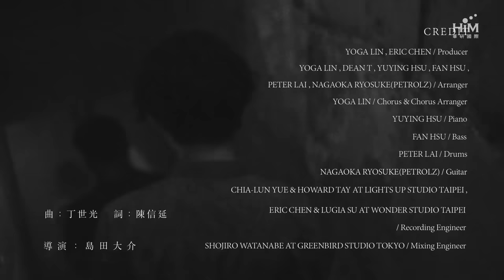林宥嘉 Yoga Lin [ 我已經敢想你 Courage to Remember You ] Official Music Video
字幕請選擇：日文 / Japanese Subtitle Available
方式：WEB版 - 右下角"字幕" / 手機版 - 開啟 "CC"

好像每個人都曾經有過至少一兩次被回憶勒索的慘痛經驗。

把自己鎖在封閉的房間，把窗簾拉上，把頭埋進避世的被窩。或反過來到處周遊列國吃喝玩樂，在陌生的人群中試圖讓自己顯得比較不寂寞。在朋友的聚會上聽見那個人的消息只好假裝像談論別人的八卦一樣大肆地好奇他的近況，然後把紅酒乾杯後再強顏歡笑地說：“其實我早已忘記我們是怎麽分手的啦！”或者，瘋狂地結識新對象。用愛情醫療愛情，用付出填補空缺。不然就不停地為事業奔波，早出晚歸，忙到沒有空檔想起那個人。你用盡任何方式避免自己變成前度的人質。

可惜啊，回憶如果故意要跟你對著幹的話，別傻了，你根本不可能倖免的。

你隨便聼一首歌都像聽見那個人在你耳邊的鼻息。你只不過路過電影院外的公園，卻在黃昏的石階上看到那個人留下的腳印。你喝一口無糖綠茶就想起他愛喝有糖的紅茶。你飛到夏威夷去游泳卻想起你們一起躺著曬太陽的墾丁沙灘。最恐怖的是當你讓自己累得像一條狗，躺在床上強迫自己睡覺的時候，他的影子就像咒怨出現在你眼前的白墻。如魅幻影。你額頭冒出冷汗才驚覺你始終沒有忘記他。

你只能繼續跟回憶作戰直到你勇敢舉白旗投降的那一天。

回憶今日營業中。
你在某次旅途中隨機走進下北澤的GARAGE。
眼前不斷浮現你看不懂的日文，但是你卻從氣勢淩人的漢字中找到了熟悉的感覺。那種熟悉的感覺讓你覺得安心。你點了一杯林店長推薦的波本威士忌。
你沒有力氣抵抗了，所以讓自己沉醉在酒精、音樂和回憶中。
你猜你走出這扇門後會不會也看到他從巷口的居酒屋走出來，然後不可思議地對你傻笑：“你怎麽會在這裡？”

原來他還在你心中。當與他有關的回憶漸漸已經變成你血液中的細胞。你要怎麽忘記他？你只能認輸啊。你只能繼續記得他啊。

所謂愛後餘生就是這麽一回事。
我們都要勇敢學會不痛不癢地回憶我們愛過的人。
就讓想念輕如鴻毛。
但願以後可以用最輕描淡寫的方式想起他。

我已經敢想你   4:21

兩個人的公園我獨自散步 單純在欣賞植物
耳機裡的音樂只剩下音符 不再是感情遺囑

看不出 這條路 曾走到荒蕪
摸不出 這條疤 曾血肉糢糊

我已經 有勇氣聽到你消息
不害怕別人說 有你的話題
甚至 我已經 和回憶和平在一起
不刻骨不銘心 不強迫忘記
我已經敢想你

挑戰在我露台懸掛你衣服 心情不准有起伏
找出過去幸福合照再目睹 訓練自己變麻木

要舒服 有時候 得選擇屈服
要回顧 有時候 得換個角度

愛對了 愛錯了 都變成經過
終於 學會了 敢去 想你了

曲 Composed by：丁世光  詞 Lyrics by：陳信延
製作人 Producer : 林宥嘉 Yoga Lin、陳建良 Eric Chen
編曲 Arranger : 林宥嘉 Yoga Lin、丁世光 Dean T、許郁瑛 YuYing Hsu、徐梵 Fan Hsu、賴聖文 Peter Lai、長岡亮介 NAGAOKA RYOSUKE (PETROLZ)
和聲、和聲編寫 Chorus & Chorus Arranger：林宥嘉 Yoga Lin
鋼琴 Piano : 許郁瑛 YuYing Hsu
貝斯 Bass：徐梵 Fan Hsu
鼓 Drums：賴聖文Peter Lai
吉他 Guitar：長岡亮介 NAGAOKA RYOSUKE (PETROLZ)
錄音師 Recording Engineer：余佳倫 Chia-Lun Yue & 鄭皓文 Howard Tay at Lights Up studio Taipei、陳建良 Eric Chen & 蘇賢緯 Lugia Su at Wonder studio Taipei
混音師 Mixing Engineer：渡辺省二郎 Shojiro Watanabe at GREENBIRD studio Tokyo
OP：NEW CHINESE SONGS PUBLISHING LTD.
OP：HIM Music Publishing Inc.
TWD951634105